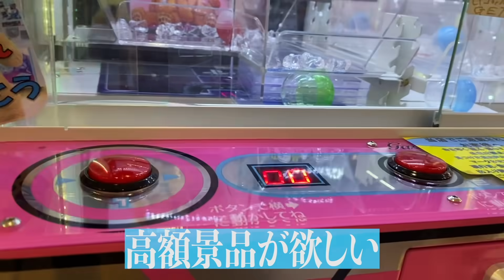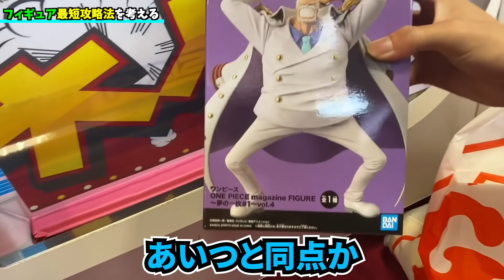高額景品のカプセルを裏技で取ろうとしたらまさかの結果に…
【もっかいのSNS】
♦︎ブログ

ED:百均市 EDM remix (higashiyashiki)